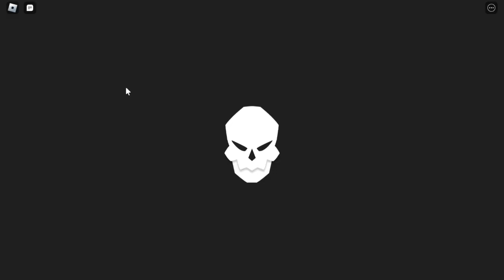Dragon v2 Hybrid For Fruit Battlegrounds